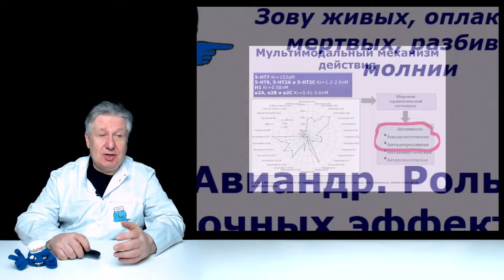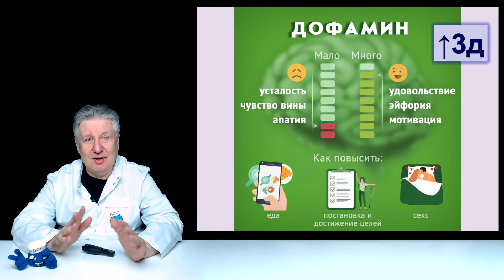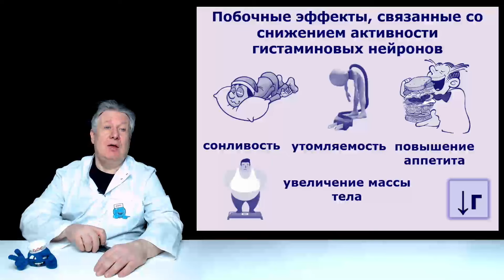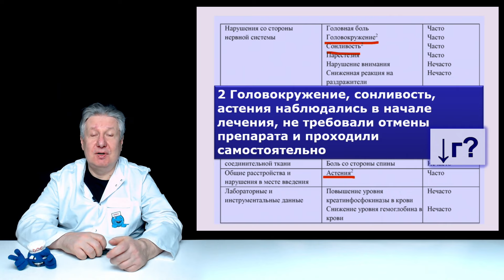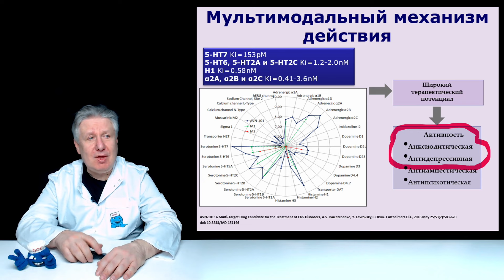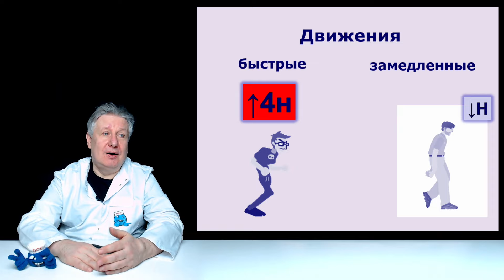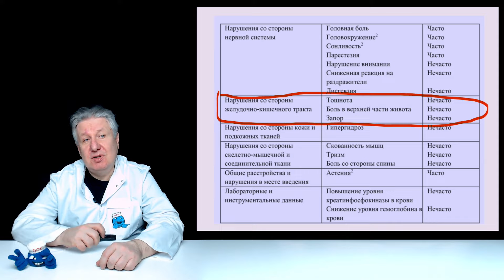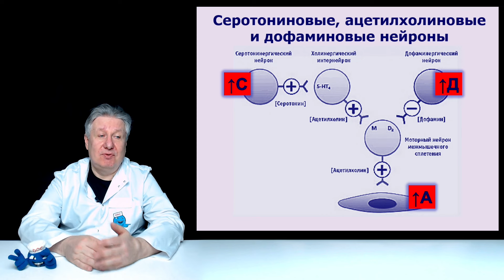Авиандр. О чем говорят побочные эффекты?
Продолжаем рассказ о новом отечественном препарате - Авинадре. Сегодня о его побочных эффектах и о том, что они дают для понимания механизма действия препаратов.